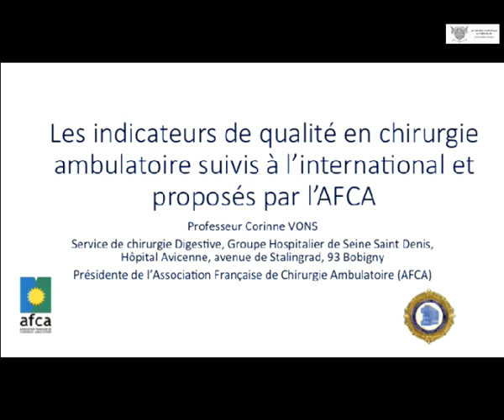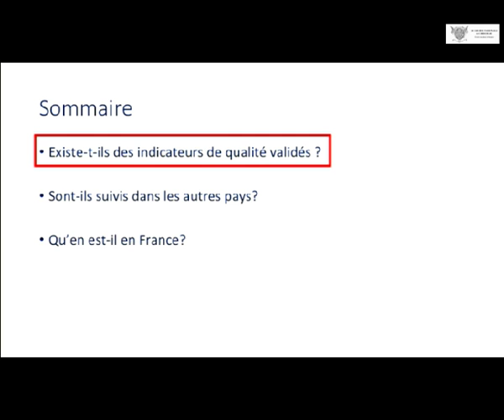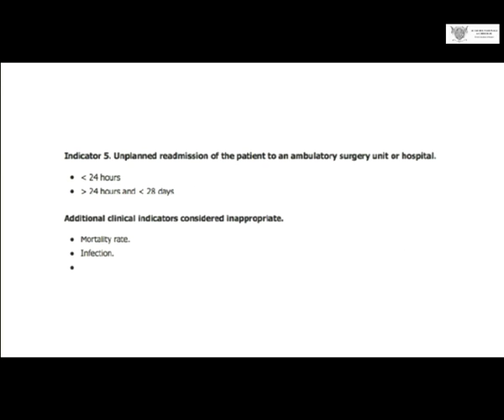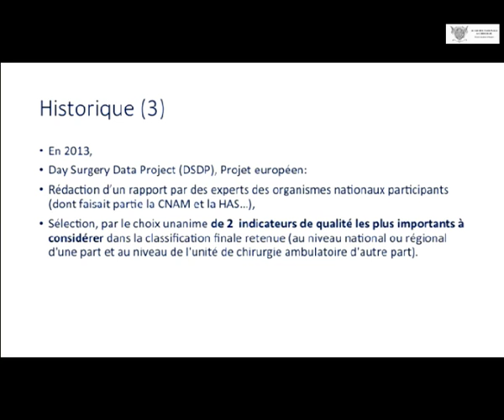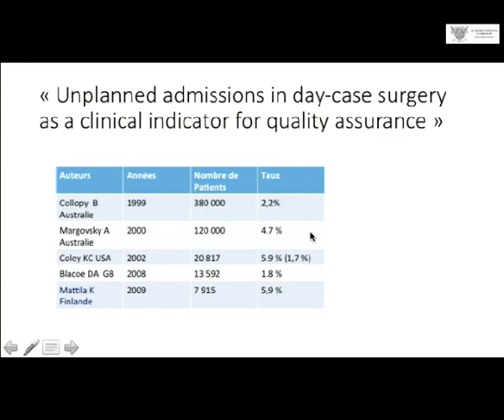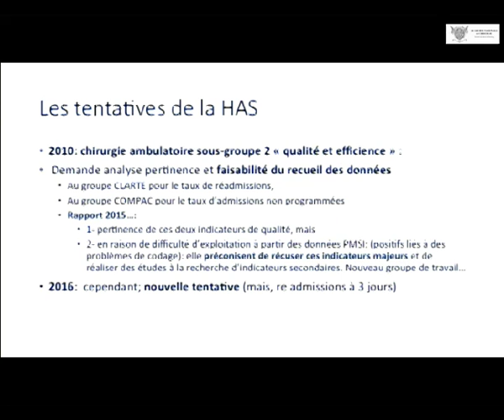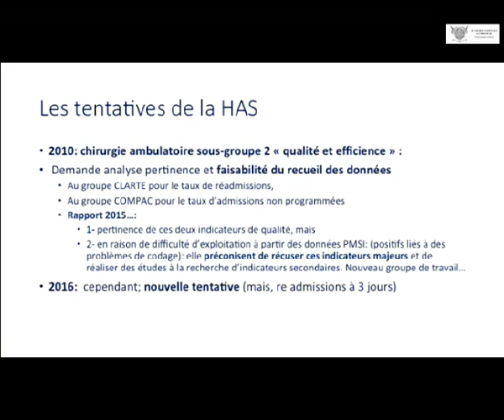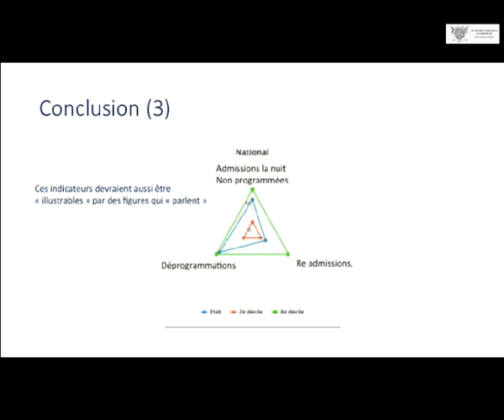Les outils proposés par l’AFCA - Vons C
SUIVI DE LA CHIRURGIE AMBULATOIRE EN FRANCE : Quels indicateurs de qualité des soins et de sécurité des patients
Séance Académie de Chirurgie du mercredi 15 juin 2016